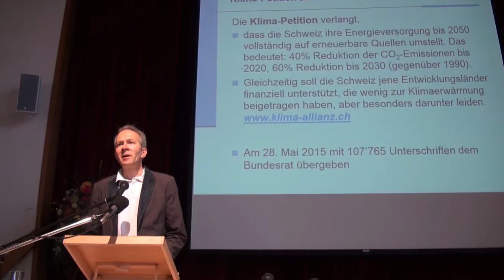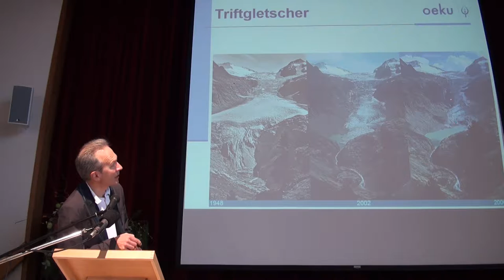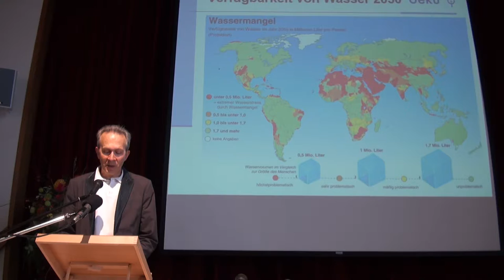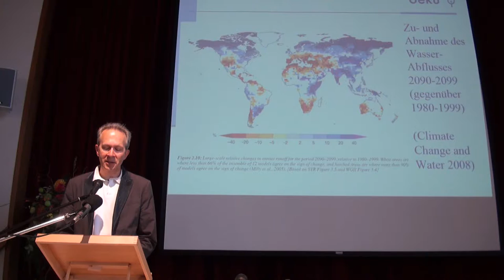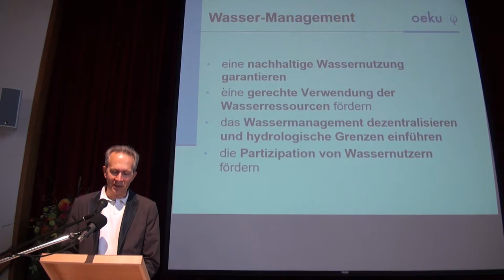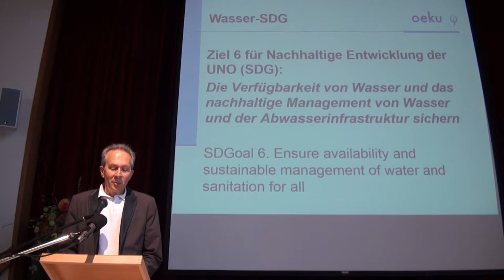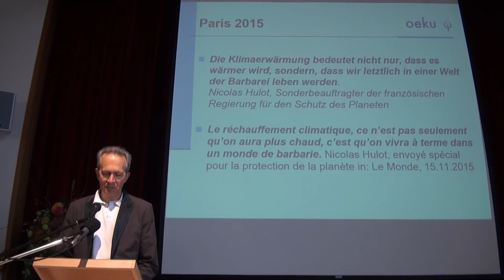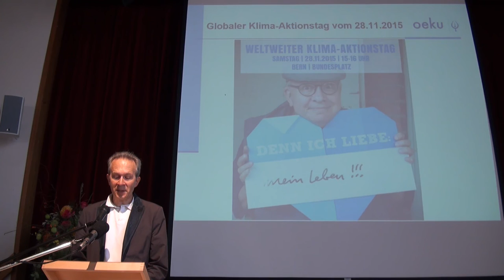2015 11 28 OeME Herbsttagung Kurt Zaugg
Die blaue Zukunft sichern. OeME-Herbsttagung. Samstag, 28. November 2015, Kirchgemeindehaus Johannes in Bern. Auf dem Weg nach Paris. Das Thema Wasser am Klimagipfel 2015. Kurt Zaugg-Ott, oeku Kirche und Umwelt.